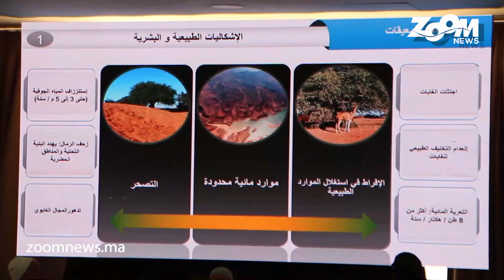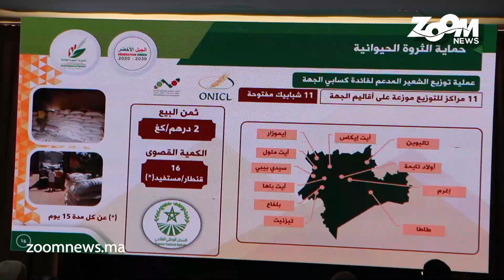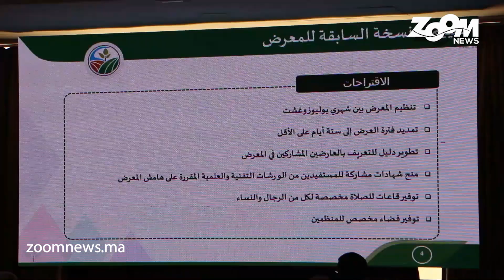سوس ماسة.. الغرفة الفلاحية تعقد دورتها العادية الثانية برسم سنة 2023